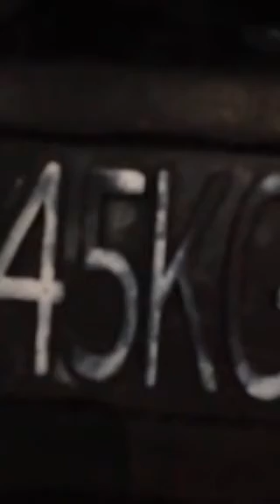irakli beridze 80kg....gantelis cona 45kg